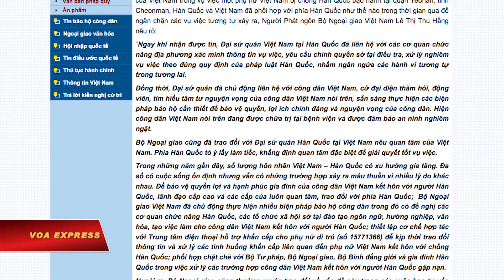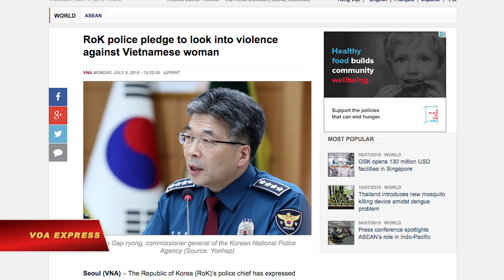Việt Nam yêu cầu Hàn Quốc ‘xử lý nghiêm’ vụ cô dâu Việt bị bạo hành (VOA)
Tin tức Nếu không vào được VOA, xin các bạn hãy vào để vượt tường lửa. Bộ Ngoại giao Việt Nam ngày 9/7 ra thông cáo cho biết sau khi xảy ra vụ cô dâu Việt bị chồng Hàn Quốc bạo hành, Đại sứ quán Việt Nam tại nước này đã liên hệ với các cơ quan chức năng tại địa phương để xác minh thông tin và yêu cầu chính quyền sở tại “xử lý nghiêm” vụ việc để ngăn ngừa hành vi tương tự trong tương lai.

Vụ cô dâu Việt bị chồng người Hàn đấm đá túi bụi trong suốt 3 tiếng đồng hồ trước mặt đứa con 2 tuổi đã gây xôn xao dư luận sau khi đoạn video về cảnh bạo hành này được đăng lên mạng xã hội và truyền thông Hàn Quốc.

Theo điều tra của cảnh sát Hàn Quốc, vụ bạo hành xảy ra vào lúc tối 4/7 ở tỉnh Yeongam, South Jeolla, cách thủ đô Soeul 310 km về phía nam. Nạn nhân là cô dâu người Việt, 30 tuổi, khai rằng người chồng, 36 tuổi, đã đánh đập cô suốt 3 tiếng vì tội “không nghe lời và nói tiếng Hàn kém”. Đây không phải là lần đầu tiên cô bị chồng đánh.

Người chồng họ Kim đã bị cảnh sát Hàn Quốc bắt giữ vào chiều 6/7 sau một ngày đoạn video được đưa lên mạng.

Trong một diễn tiến mới nhất, tòa án Hàn Quốc ngày 10/7 đã ra phán quyết nới lỏng các quy định để các cô dâu ngoại quốc được lưu trú tại nước này ngay cả sau khi họ ly dị chồng.

Theo luật Hàn Quốc, nếu cô dâu ngoại quốc ly dị chồng người Hàn mà vẫn muốn giữ tình trạng thường trú của mình, thì họ phải chứng minh được là người chồng hoàn toàn có lỗi trong việc gây đổ vỡ hôn nhân. Nếu tòa thấy rằng cô dâu ngoại quốc có một phần trách nhiệm trong việc này, họ sẽ bị từ chối lưu trú ở Hàn Quốc.

Sau khi xảy ra vụ bạo hành, các giới chức Hàn Quốc cam kết sẽ xử lý nghiêm khắc vụ này. Thủ tướng Hàn Quốc Lee Nak-yon hôm 8/7 cũng gửi lời xin lỗi Bộ trưởng Công an Tô Lâm trong lúc ông Lâm đang có chuyến thăm nước này.

Theo tin từ TTXVN, cô dâu người Việt cho biết nguyện vọng của cô hiện nay là được quyền nuôi con sau khi ly hôn chồng. Đồng thời, cô mong muốn Đại sứ quán Việt Nam và cơ quan sở tại hỗ trợ để được cư trú hợp pháp tại Hàn Quốc và đưa mẹ đẻ sang để trợ giúp trong thời gian khó khăn.

Theo lời của người phát ngôn Lê Thị Thu Hằng, số lượng hôn nhân giữa người Việt và người Hàn Quốc có xu hướng gia tăng trong những năm gần đây.

“Đa số có cuộc sống ổn định nhưng vẫn có những trường hợp xảy ra mâu thuẫn vì nhiều lý do khác nhau”, bà Hằng nói trong thông cáo báo chí.

Tin cho hay cô dâu người Việt đã bị gãy xương sườn và các chấn thương khác sau khi bị chồng bạo hành.

Thông cáo của Bộ Ngoại giao Việt Nam cho biết thêm hiện cô dâu Việt đang được chữa trị tại bệnh viên và được đảm bảo an ninh nghiêm ngặt. Bộ này nói thêm rằng sẵn sàng thực hiện các biện pháp bảo hộ cần thiết để bảo vệ quyền lợi của công dân.